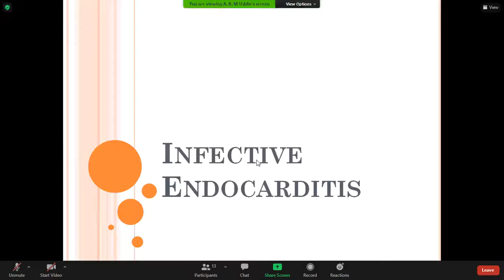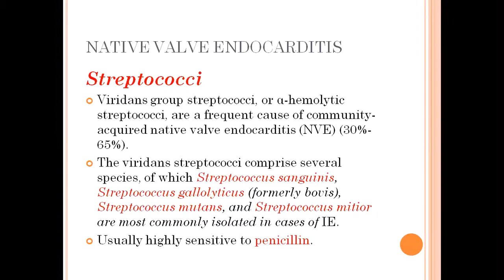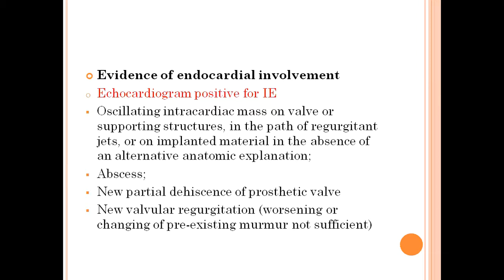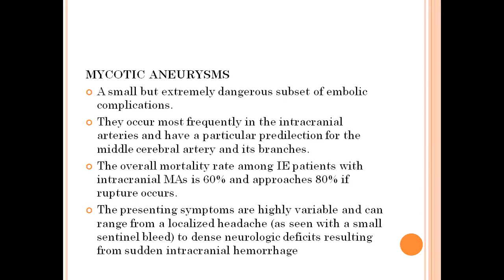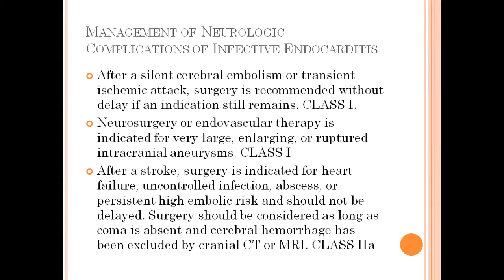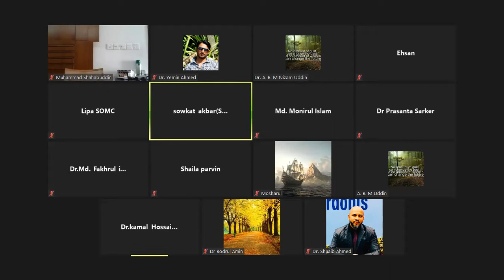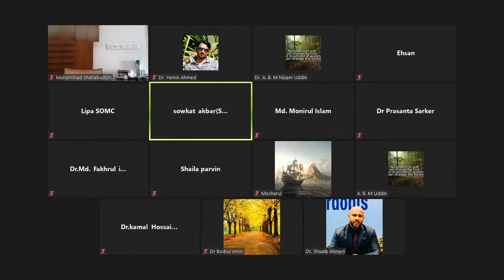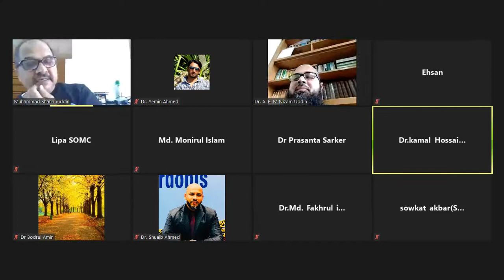Infective Endocarditis by Dr. ABM Nizam Uddin sir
Dr. ABM Nizam Uddin
Assistant Professor,